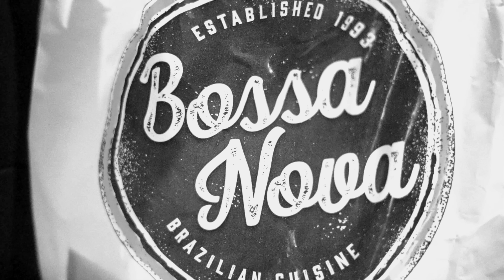stoneda5th - 4PF [Official Video] Dir.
The official video for S5's "4PF" - Out Now!